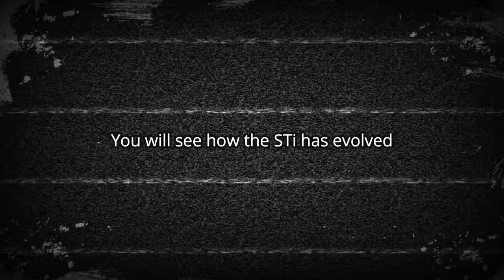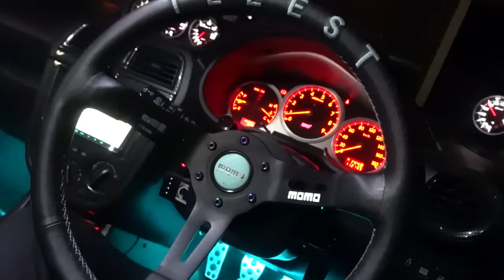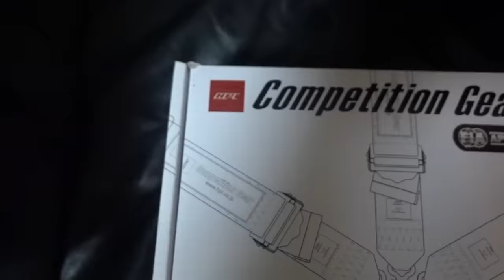Building a Wide body Subaru WRX STi in 10 minutes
[Vlog] Building a Wide body Subaru WRX STi in 10 minutes

I get tons of questions about the STi, so I made this video.
Couldn't find some of the install clips because my old PC broke, but here's the history of my Subaru WRX STi with what's left.

It's not even half way done tho;)
Color : Atlantis Blue Metallic (BMW color)
Front bumper : Voltex
Side Skirt : Voltex
Under cover : Voltex (under wing)
Hood/Bonnet : Varis
Front wide Fender : Varis
Rear wide fender : Msports
Rear wide bumper : Msports
Headlights : DIY Custom made headlights (circuit demon hex halos, demon eyes, and morimoto projectors)
Tail lights : Car Shop Glow
Exhaust manifold : Tomei
Front Pipe : HKS
Center pipe + Exhaust : Full titanium Trust greddy
ECU : HKS F-CON
Boost Control : HKS
Coilovers : CUSCO (Custom made long stroke)
Intercooler : HKS front mount intercooler
Turbo inlet : AVO
Intake : HKS
Sway bars : CUSCO
Seats : concept seats by Subaru STi and Recaro when they were first designing the GD model
Floor carpet : Subaru WRX STi Spec C S203
Color : Atlantis blue metallic (BMW)
Radiator : Blitz
front strut tower bar : CUSCO (with brake pitch stopper)
rear strut tower bar : CUSCO
Brake rotors : Project mu
Brake discs : Endless
Airbox : Jspeed
Front Fender bar brace : Jspeed
Rear trunk bar brace 1 : Jspeed
Rear trunk bar brace 2 : CUSCO
Rear LSD : 2 Way diff
LSD mount : Prova
Short shifter : Prova
Valve timing control : Power Enterprise
Gauges : Defi water temp, oil temp, oil pressure, boost

Music supported by :
- RIOT 87